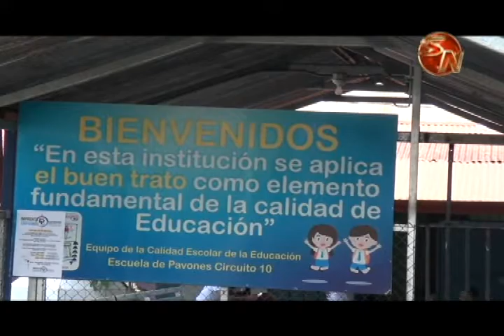Algunos comedores escolares en Pérez Zeledón comenzarán a implementar nuevos menús en marzo